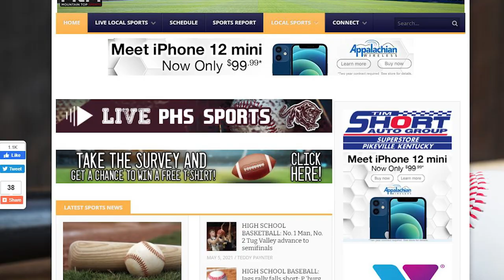REDS FALL, NEW POLL, LOGAN PLAYERS HONORED